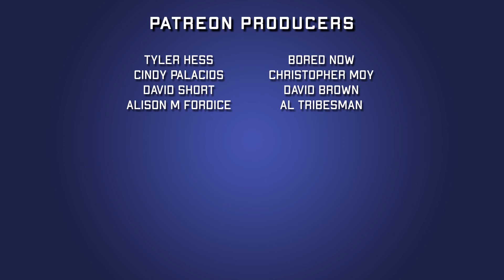Nightwing #94 | Tom Taylor | 2022 Comic Book Review